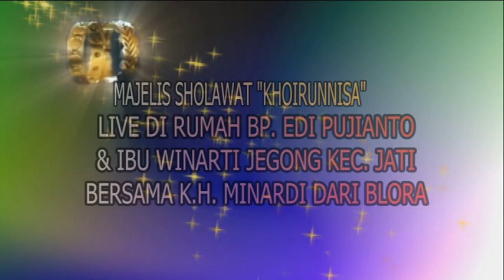MAJELIS SHOLAWAT KHOIRUNNISA BAGIAN 1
majleis Sholawat Khoirunnisa live di Jogong  Kec. Jati Kab. Blora